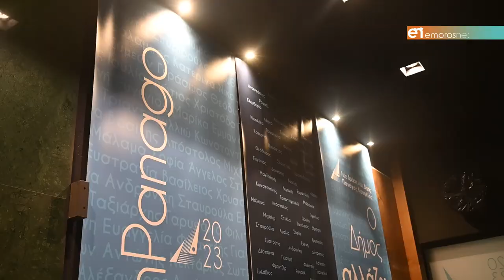Εγκαίνια στο πολιτικό κέντρο του Πανάγου Κουφέλου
Και συγκέντρωση τροφίμων για τους πλημμυροπαθείς